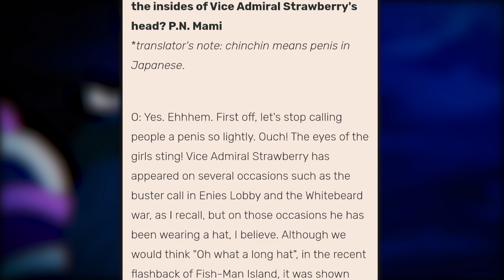OMÓWIENIE ROZDZIAŁU ONE PIECE #34 ~ WOLA OHARY (Rozdział 1066)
Ile jeszcze tajemnic nam dostarczy ten ark xD

SCENARIUSZ: KAPELUSZNIK & DESTHER
MONTAŻ: KAPELUSZNIK
NARRACJA: KAPELUSZNIK
TWÓRCA MINIATURKI: KAPELUSZNIK

SPIS:

0:00 - 0:26 WSTĘP
0:26- 7:22 OMÓWIENIE 1066
7:22 - 11:12 PRZEMYŚLENIA